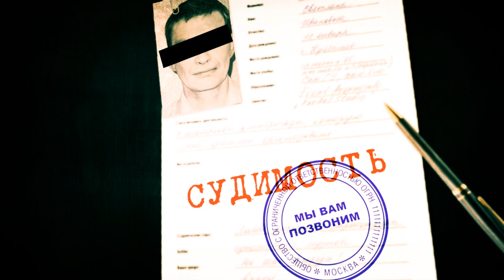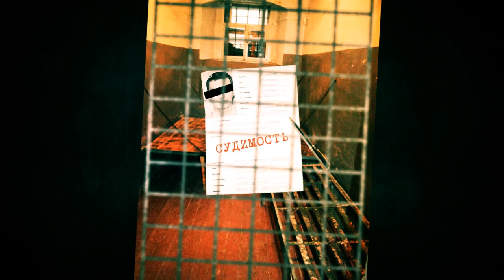КПРФ - криминальная партия Российской Федерации ч1